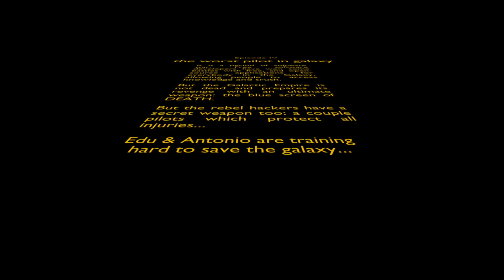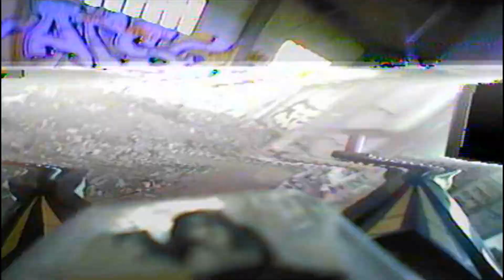The Worst fpv movie in the galaxy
Solo un par de amigos practicando con muchas interferencias y buen humor, siempre nos quedara la nave,jeje.